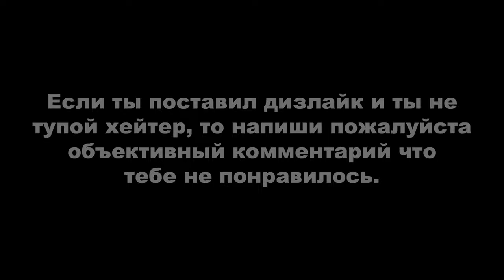ПОСТАВИЛ РЕКОРД НА РЫБАЛКЕ В RDR ONLINE (Рыбалка на реке #2)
Поставил личный рекорд в соревнование Рыбалка на реке в Red Dead Redemption 2. До этого не у кого я ни видел (когда участвовал в соревнованиях) чтобы кто-то смог вытащить такое количество по весу рыбы.